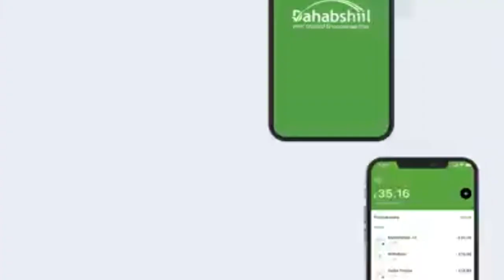Ethiopia iyo Soomaaliland oo iska kaa shanaya sicir bararka suuqa wajaale iyo lacagta Ethiopia...